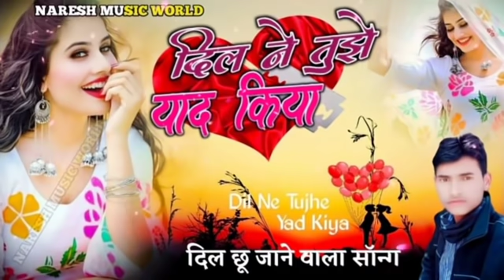प्यार भरा सॉन्ग- पर्वतों पे छाई घटाएं तुझको ही बुलाए || आजा आजा मेरे साथिया दिल ने तुझे याद किया